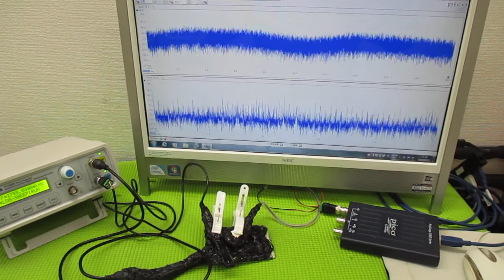メガヘルツの超音波発振制御プローブ ultrasonic-labo